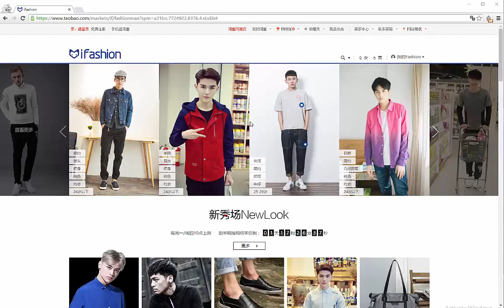Хэрвээ хятад хэл ойлгогдохгүй байвал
Eworld.mn хэрвээ хятад хэл ойлгогдохгүй байвал